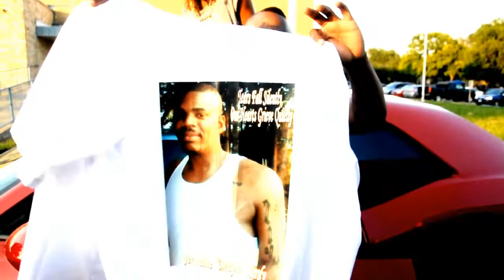Big Won-I'm Stuntin Feat. Dirty D & Lil Rook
Big Won
"I'm Stuntin"
Featuring Dirty D & Lil Rook
Album:Big Nigga Stay Clean
Directed by Jon Tha Joker-A JTJ production